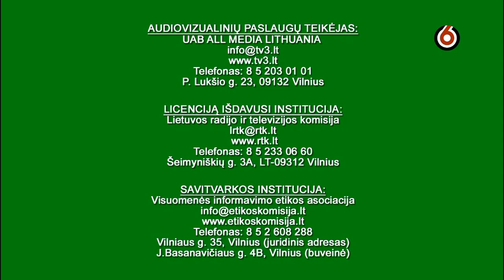TV6 (Lithuania) - Start-up (1 August 2021)